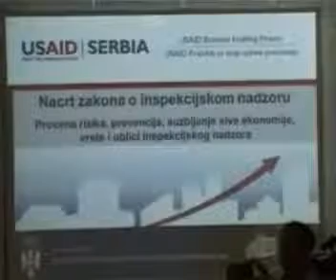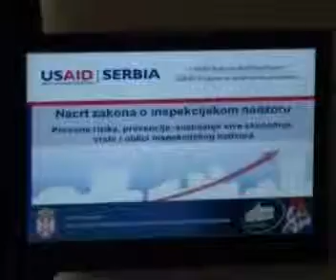RTV YU Eco Izmena zakona o inspekcijskom nadzoru